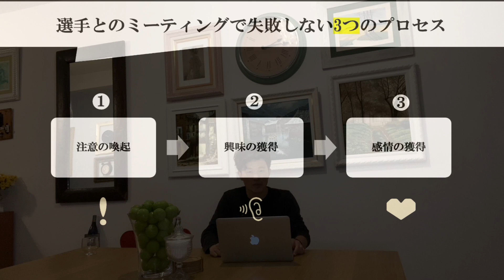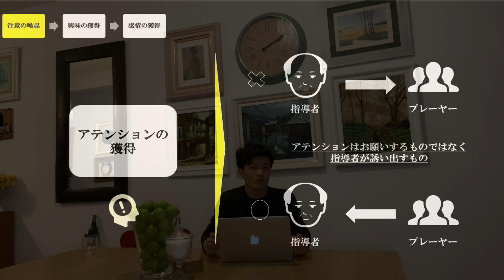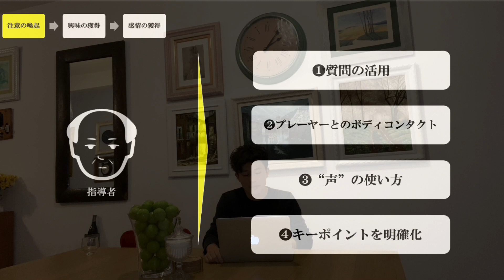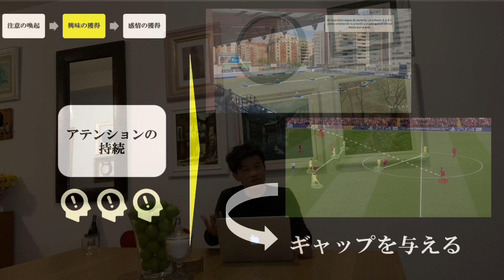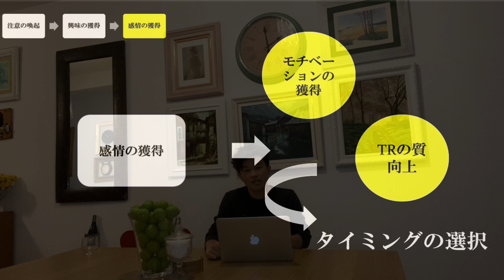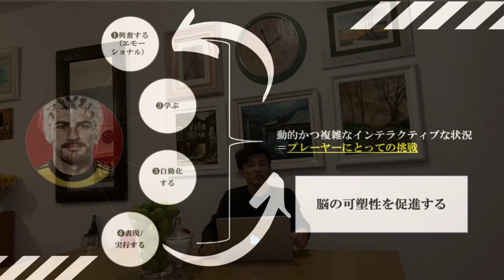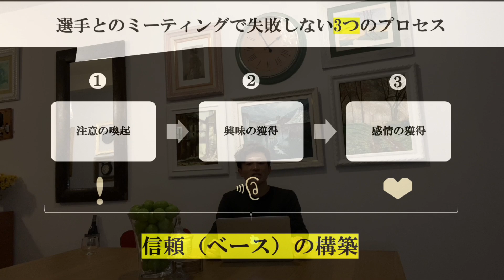【超重要】選手とのミーティング 失敗しない3つの順序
皆さんこんにちは！バルセロナ在住フットボール指導者の高田純です！

-スペインサッカーを時間の無駄なく最短7ヶ月で学びたい方はこちら！

-まだ迷っている方は無料クラスから！

-バルセロナ留学の相談は以下よりご連絡ください！